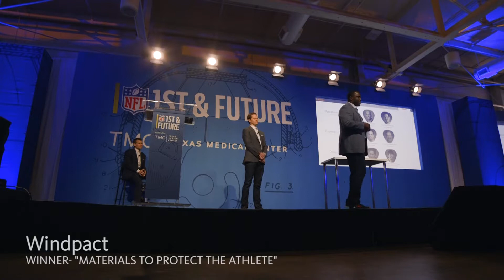1st and Future Pitch Competition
Nine sports-related startup companies competed Feb. 4 at 1st and Future, a pitch competition hosted by TMC and the NFL over Super Bowl weekend.